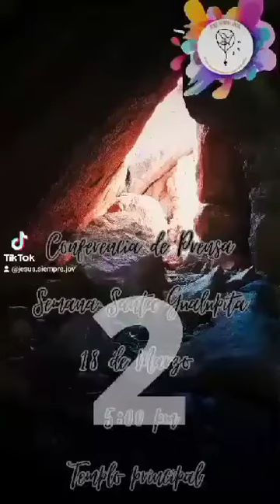Comparte y dale like